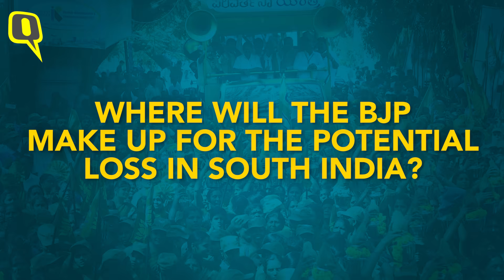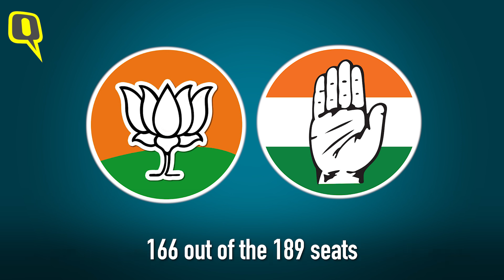BJP’s Insurmountable Challenge Now That South Has Slipped Away | The Quint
Generally, we tend to be dismissive about by-elections. They are considered as one-offs with no impact on the big picture. But what happened in the by-elections in Karnataka was very unusual. Not only did the coalition partners, the Congress and the JD (S) in this case, worked in tandem and ensured perfect transfer of votes, the anti-BJP group notched up extremely high percentage of votes.